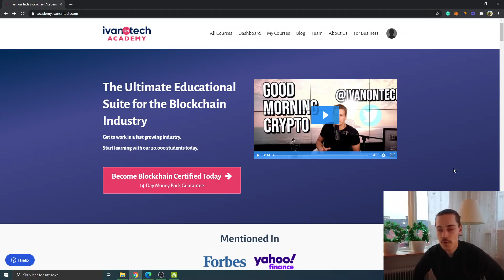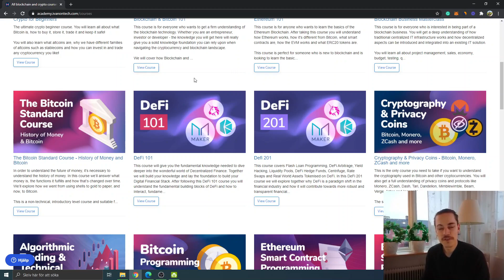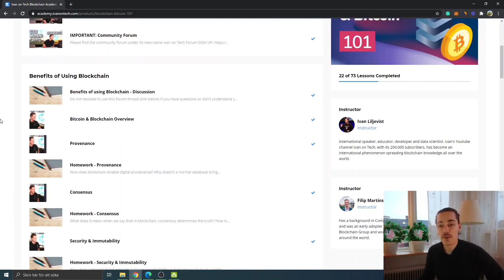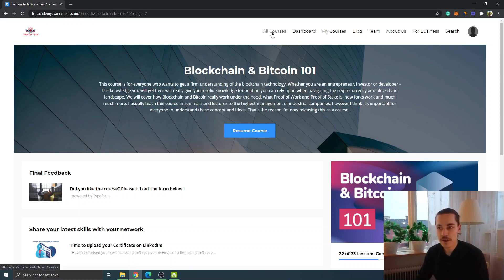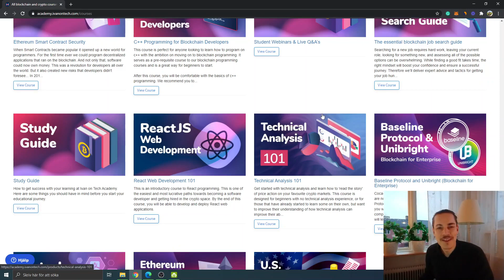Ivan On Tech Academy Review (Is It Worth It?) - NOW Moralis Academy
Moralis Academy (Ivan On Tech) Review - Is It Worth It? Best courses for Blockchain & Cryptocurrency?

Curious about the Ivan On Tech Academy? Maybe you've been following Ivan for a while and are looking to take the next step, or maybe you're completely new to cryptocurrency and blockchain. Whatever the case might be, I'm sharing my thoughts about the training and courses.

I've been following Ivan for a year and have been investing in crypto, but I have never really grasped how it all works "under the hood". For me personally, I felt it was about time to get a better understanding of blockchain and cryptocurrency.

I'm not a programmer or computer scientist. However, I'm trying to educate myself in an evolving industry and a future where decentralized finance (DeFi) might be the new standard.

Any questions? I'll be happy to answer them in the comments!

- Johannes, Freedom Hacking